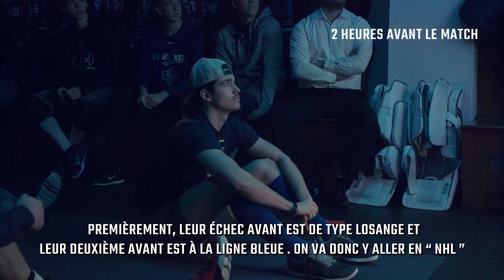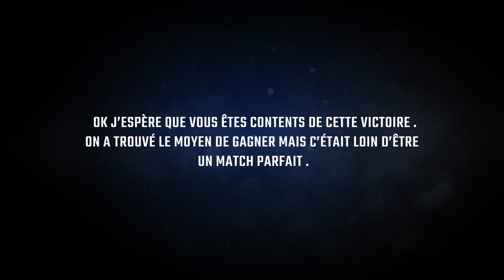Vivez L'Océanic : Un jour de match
Vivez un jour de match avec l'organisation de L'Océanic de Rimouski.